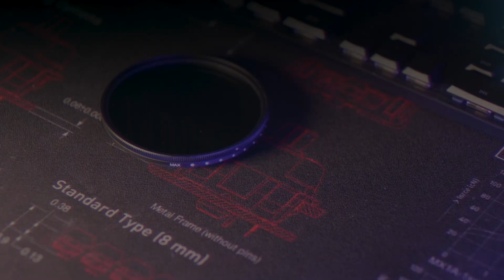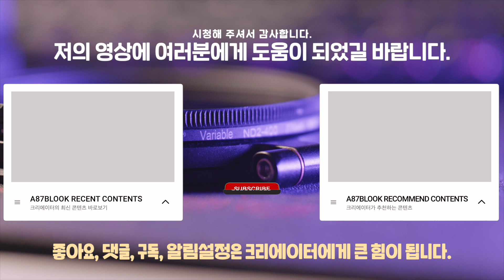ND 필터 좋은거 찾으신다면? 가변형 ND 필터 추천해드립니다.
» 참고사이트
- 링크 클릭 후 제품 구매시 크리에이터에게 수익이 발생 됩니다.

» 코멘트
1. 필터 구매 전 렌즈 구경 확인은 필수입니다!!
2. 본 영상은 쿠팡파트너스로 수익이 발생할 수 있습니다.

» 사용폰트
1. 폰트릭스 - 아카시아_PRO
2. 산돌구름 - 네모니2

» 사용음원
1. - stoner vegan instrumental version by vegan friendly Artlist

» 촬영장비/소품
1. Camera - Panasonic S1
2. Lens - 24-100 F4
3. Camera - Sony RX100 M7
4. Lighting 1 - YONGNUO YN300 Air II
5. Lighting 2 - Pi Vlogger
6. Tripod 1 - Benro Aero 2
7. Tripod 2 - JOBY gorillapod 3K
8. Slider - ZEAPON Micro2
9. ND Filter - K&F 2-400
10. ETC - edelkrone FlexTILT Head 2